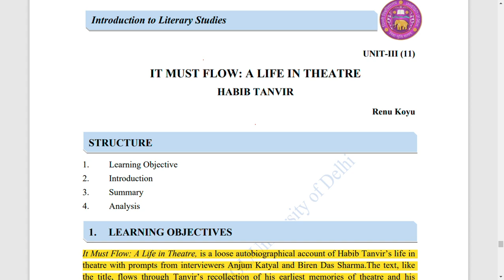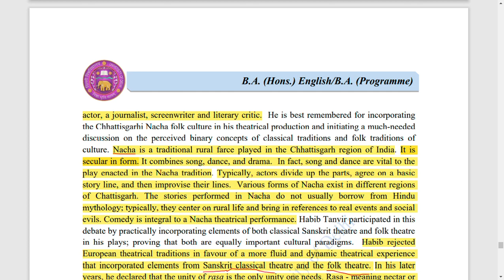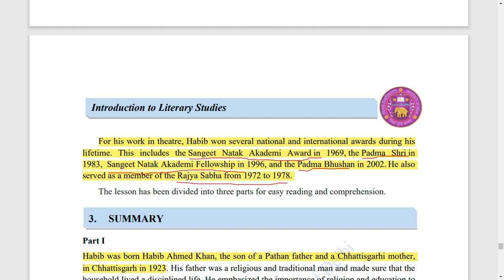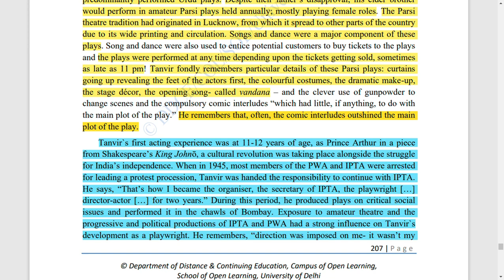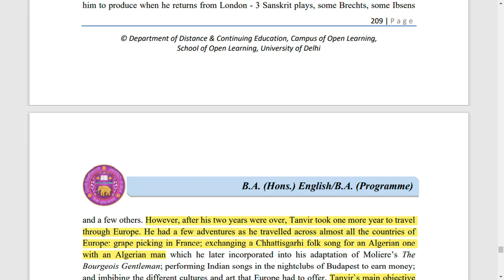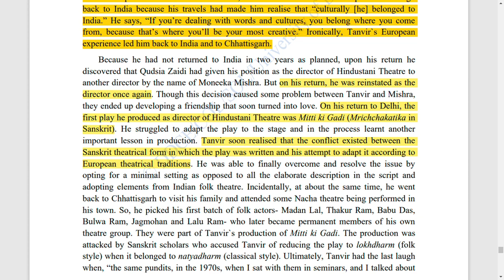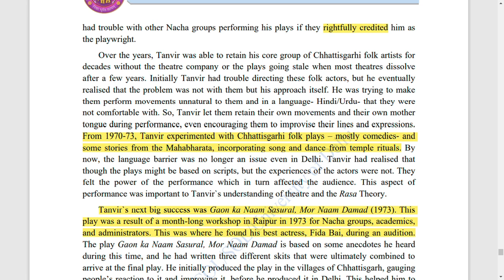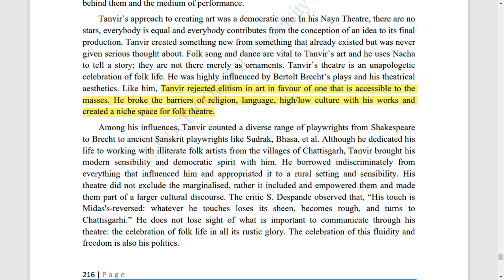It Must Flow A Life in Theatre : Habib Tanvir | Complete Analysis | Introduction to Literary Studies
‘VERSIFICATION’ AND ‘POETIC SYNTAX’

From: The Norton Anthology of Poetry

Unit-I : Reading the Novel
1. Jane Austen, Pride and Prejudice
2. Prince, Gerald J. Narratology: Form and
Function of Narrative
3. Kaul, A.N. ‘A New Province of Writing,’
The Domain of the Novel: Reflections on
Some Historical Definitions

Unit-II : Reading Poetry
4. John Milton: ‘On His Blindness’
5. William Wordsworth: “Composed Upon
Westminster Bridge’
6. Emily Dickinson: ‘341 After Great Pain’
7. Rabindranath Tagore: ‘Where the Mind is
Without Fear’
8. Ferguson, Margaret, Mary Jo Salter and
Jon Stallworthy, ‘Versification and Poetic
Syntax’

Unit-III : Reading Drama
9. Mahesh Dattani, Tara
10. George J. Watson, The Nature of Drama
11. Habib Tanvir, It Must Flow: A Life in
Theatre
12. Gary Day, Class

Keep supporting🌈

it must flow a life in theatre,
it must flow a life in theatre summary,
a day in the life of a musical theatre performer,
day in the life of a musical theatre student,
theater is life,
day in the life of a theatre director,
if life was a musical,
theatre life quotes,
life is a theatre,
life is a theatre poem,
unit set theatre examples,
unit set theatre definition,
unit set theatre,
it must flow habib tanvir,
tanvir habib it must flow a life in theatre,
it must flow a life in theatre by habib tanvir